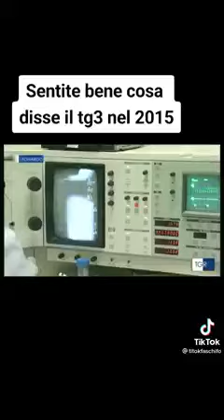2015, Tg3: esperimenti pericolosi fatti dai cinesi su pipistrelli, topi, Sars, Coronavirus...